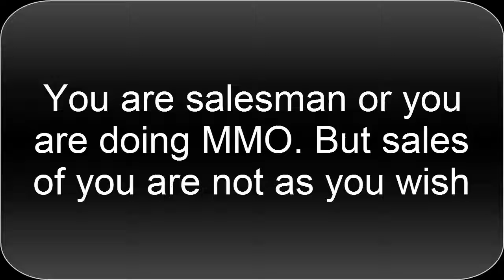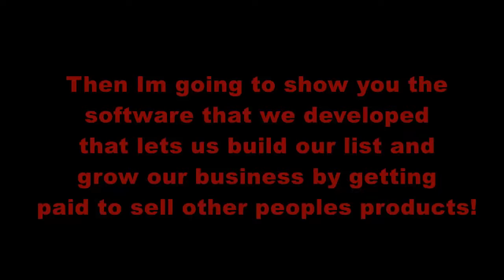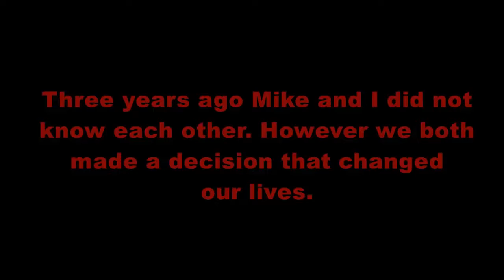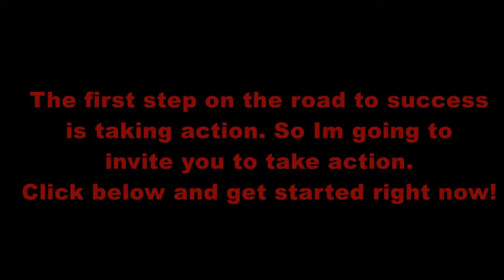Affiliate Trax Special review - Not Scam !!! 😀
😀😀 review - Not Scam !!!
Affiliate Trax review – Affiliate Trax is a very good software by Mike From Maine and Brett Rutecky with complete system for making money promoting other people’s products which you have ever seen. Affiliate Trax is made up of software that allows you track your sales made through JVZoo. Besides, it is also made up of training which shows you how to promote products as an affiliate by reviewing products.

Affiliate Trax solves the problem that almost all the affiliate marketers face – building a list while you promote other people’s products. Here, you will also get step by step training which will take you by the hand and give you all of things you need to start making money today.

Why do you need to get Affiliate Trax? It is easy and simple to get stared. There is no special tech skills or prior experience is required. Track every key detail about the products that you are selling. Everything from profit per customer to refund rates, and more with just a click. OVER THE SHOULDER video training which shows you how to build a SIX FIGURE online business using other people’s products is included Build your buyers list while you promote other people’s products
affiliate trax
affiliate trax review
affiliate trax jv
affiliate trax login
traxsource affiliate program
traxxas affiliate program
affiliate trax software
email list generator
email list management
email list free
email list template
email list verify
email list cleaning
email list building
email marketing
email marketing software
email marketing services
email marketing tips
email marketing best practices